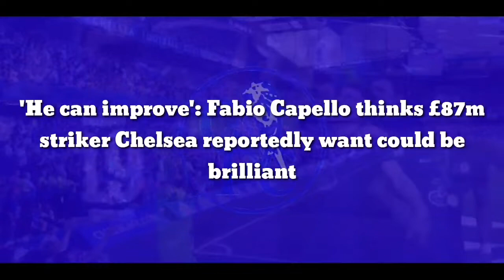'He can improve': Fabio Capello thinks £87m striker Chelsea reportedly want could be brilliant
Fabio Capello thinks Chelsea target Victor Osimhen has room for growth beyond his current abilities.

Speaking to Sky Sports Italia (as relayed by TUTTOmercatoWEB) at the Globe Soccer Event, Capello gave his verdict on the Napoli striker.

Osimhen was in attendance at the award ceremony in Dubai to collect the Best Emerging Player accolade.

At 23 and with nearly 100 senior goals to his name, the forward has arguably already emerged onto the European scene.

But this not taking anything away from the Nigeria international’s achievements in the past 12-months.

He has already converted 10 times this season, despite missing several games through injury.

Napoli’s number nine rippled the net on 18 occasions the campaign before, again with the disruption of numerous trips to the treatment room.

If not for his poor medical record, Osimhen would be right amongst the world’s best attackers in terms of scoring numbers.

Yet, his qualities are clear for the world to see and the honour he received yesterday was deserved.

It is surely just a sign of things to come for the menace to Serie A defenders.

“But Osimhen is young, he can improve. (Rafael) Leao has more class, but Osimhen is a centre-forward, one who scores,” explained Capello.

It is interesting that the former England manager mentioned Leao in conversation with Osimhen, considering they are in the same boat.

The pair both have similar domestic ambitions: win the Italian league with their respective clubs.

Personally, picking up the Golden Boot will surely be on their minds as well.

If one outscores the other, the winner of the personal duel may well be heading to Chelsea.

Todd Boehly is reportedly keen on adding Osimhen to the roster at Stamford Bridge.

His £87m transfer value might be a turn off, however.

That’s nothing compared to the £105m tag AC Milan have apparently slapped on Leao, another attacking name on the Blues’ radar.